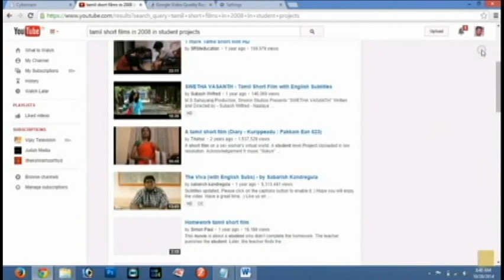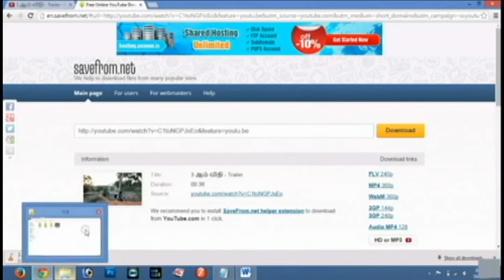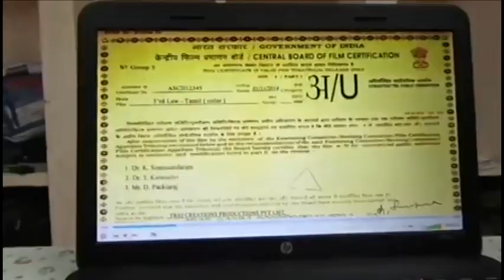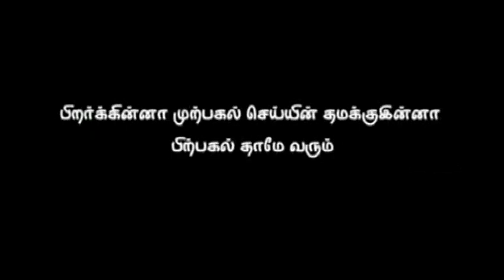3rd Law - Tamil Short Film | Gandhigram Rural Institute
a combo of Anto Gladwin J EDITZ & David Raja DIRECTION.
Thanks to Hostel Boys from Department of Maths, Physics, Chemistry, Botany, Zoology, Computer Science(MCA | M.Sc.,IT), Sociology, Dairy Science, B.Sc., Computer Science of Gandhigram Rural Institute and all our well wishers who support this success on time.
This short film won first prize among all other short films taken together.
No one expecting money from us even for a single work. That is FRIENDSHIP.
Thanks to Friends, Department Staff and all.